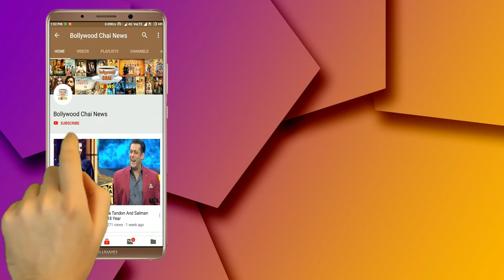Bigg Boss 13 : Bigg Boss Punished Vishal Aditya Singh After Cheating In Task | Day 117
Bigg Boss 13 | Bigg Boss Punished Vishal Aditya Singh After Cheating In Task | Day 117 | BB 13 | Bigg Boss 13 Latest News | Bigg Boss 13 Tonight Episode | Bigg Boss 13 Latest Updates | BB 13 Weekand Ka Vaar